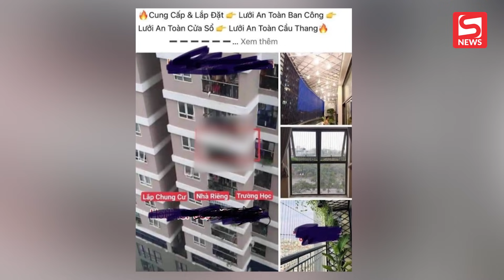Phẫn nộ hình ảnh bé gái ở chung cư Hà Nội bị đem ra làm quảng cáo bán hàng